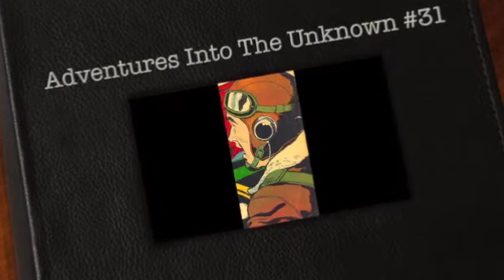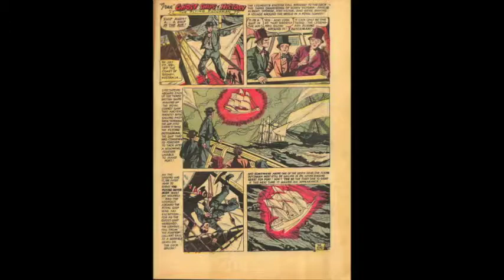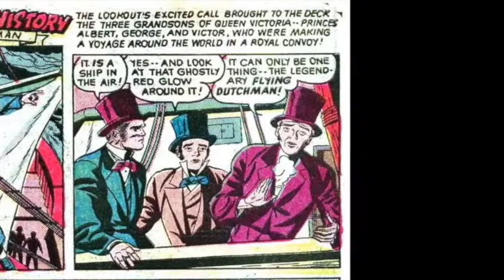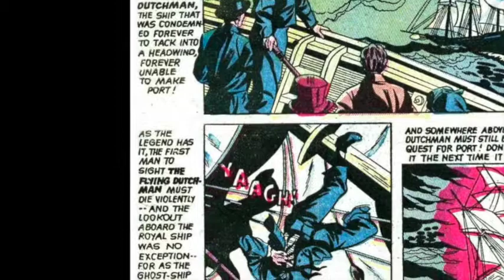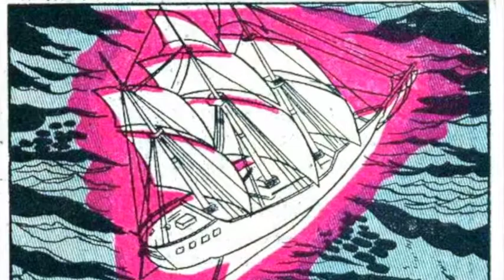The Flying Dutchman